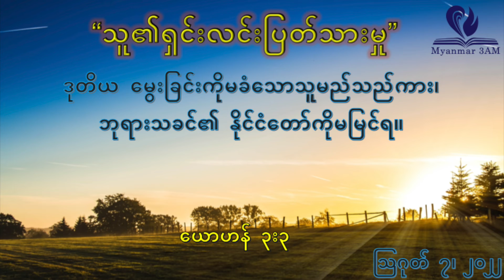သြဂုတ် ၇ - သူ၏ရှင်းလင်းပြတ်သားမှု - နံနက်ယံဝတ်